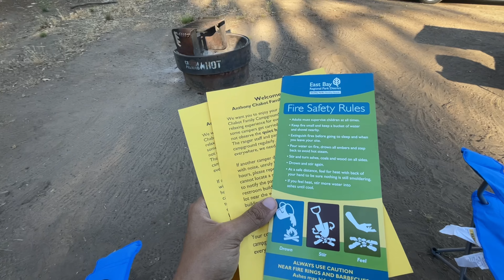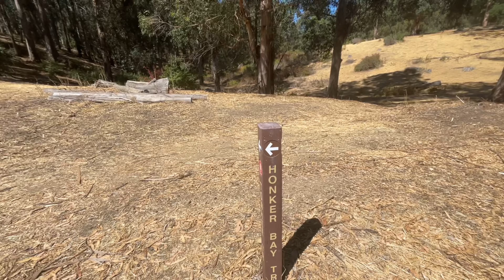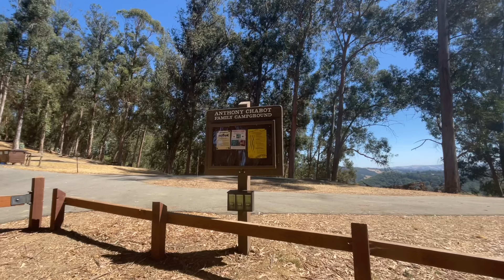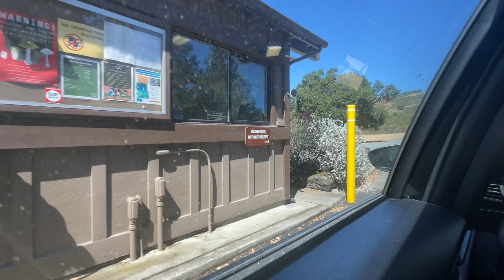First Camping ⛺️🔥| Lake Anthony Chabot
அமெரிக்காவில் எங்கள் முதல் Camping அனுபவம் ⛺️Tent | Camp fire🔥| Lake Anthony Chabot

Hi all! Join me on an adventure as I embark on my very first camping experience! 🏕️ In this special vlog, witness the excitement, challenges, and sheer wonder of spending a night under the stars. From setting up the tent to gathering around the campfire, you'll experience every moment of my outdoor journey. Discover the thrill of exploring nature, the warmth of friendship, and the beauty of a starlit night. Pack your virtual bags and come along on this unforgettable wilderness escapade!

0:00 Intro
1:08 campground
4:23 Hike
6:39 Campfire
8:19 New day
9:34 cooking
11:14 Lake chabot

Hi! I'm Archana. In this USA Tamil VLOG channel I'm sharing my travel, homecooking, shopping and parenting videos. Hope you all liked this video.